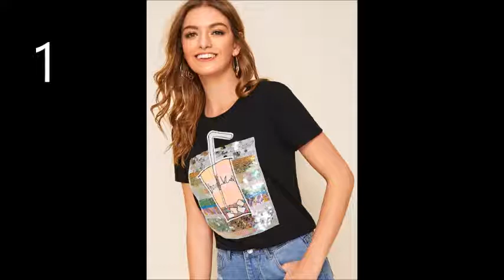MY TOP 5 SHIRT PICTURES SIMPLE PICTURE SHEIN